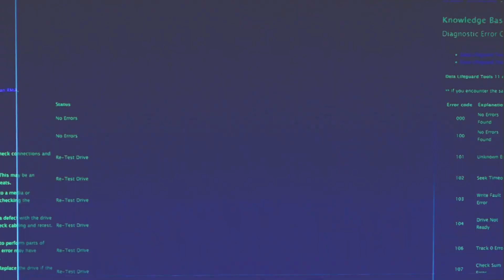“Është e lehtë për ta kritikuar”/ Gazetari Endi Tufa del në mbrojtje të futbollistit Elseid Hysaj!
Një emision ku si asnjëherë më parë mendimet dhe fjalët vijnë si në jetë, të pacensuruara…Mirë, ndoshta pak të censuruara. “Pardon My French” nga Jonida Aliçkolli, të cilës këtë sezon të ri i është bashkuar në moderim Arbër Çepani, ku e vetmja gjë që nuk dinë të bëjnë është të flasin frëngjisht!

Jonida Aliçkolli
Arbër Çepani
Endi Tufa
Dj Ankloe